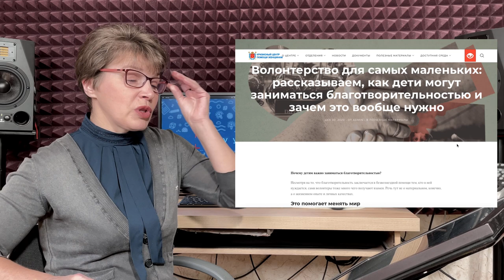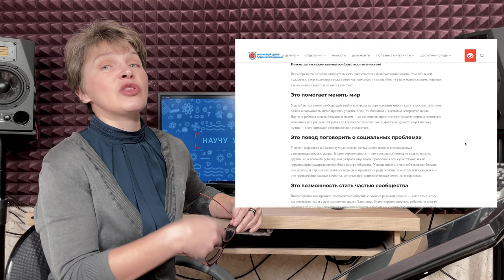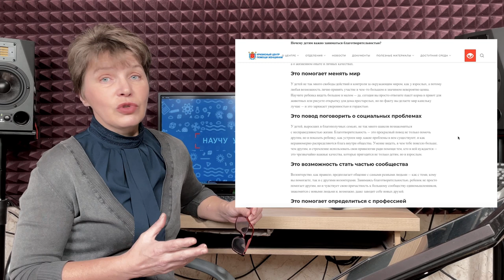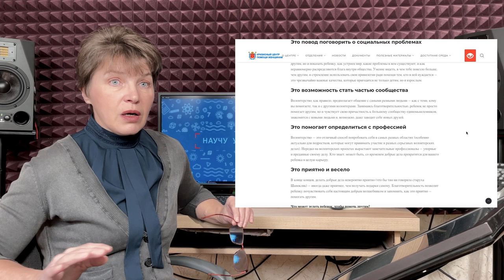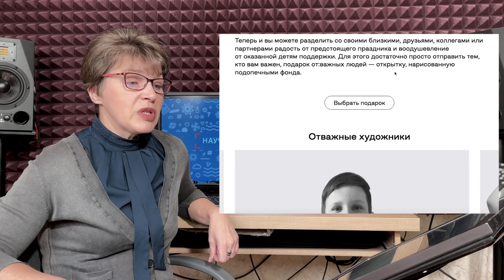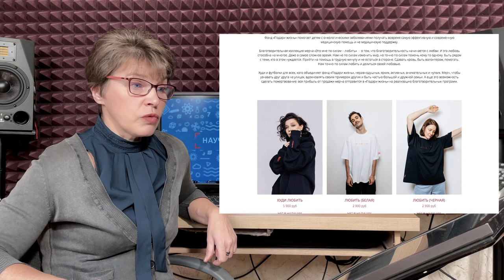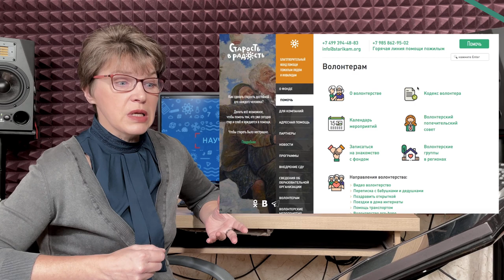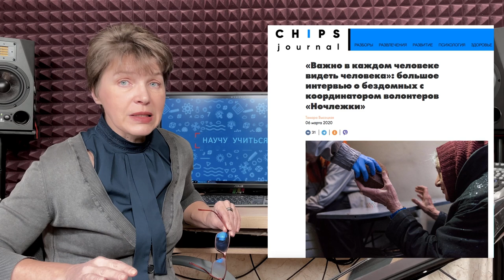Благотворительность и дети - Научу Учиться - Выпуск 70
Есть в нашей жизни настолько сложные понятия, что и сам себе порой не сразу объяснишь. А если надо обсудить их с ребенком? Мне кажется, благотворительность – одно из таких понятий, и чем раньше дети начнут понимать смысл этого слова, тем лучше в итоге станет наш мир. О практической, действенной благотворительности поговорим в этом выпуске на канале «Научу учиться!»